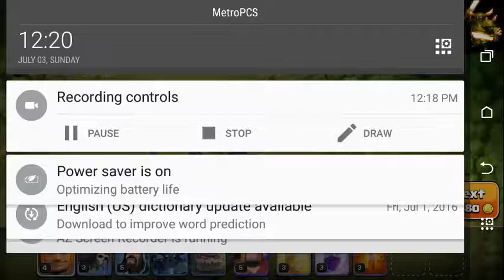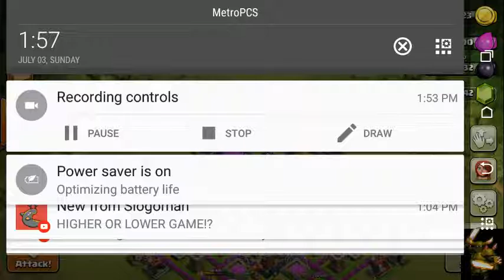Clash of clans 4-Can the pekka cluch up